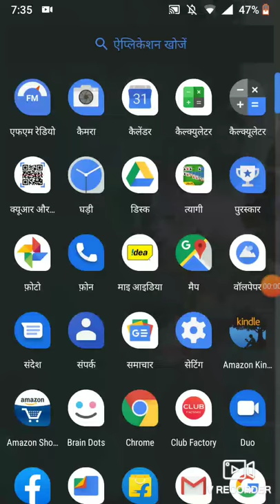I rich 1113hour in stopwatch after 99999hour in stopwatch my aim